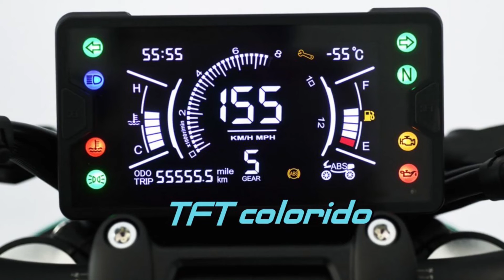Kolove lança 5 cores para sua naked Cobra 321-R, preço 23.980 yuans. Você compraria?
O vídeo mostra 5 cores que Kolove disponibilizou  para sua moto naked Cobra 321-R , com motor de 322 CC um 4 tempos, 2 cilindros, um DOHC com 4 válvulas, com refrigeração líquida, despertando 40,2 CV a 10500 rpm e 28,5 Nm a 9000 rpm, a moto pesa 155 Kg dividido pela potência temos 3,8 Kg/ CV , taxa de compressão de 11.2.1, diâmetro de 68 x 42,2 mm, o que caracteriza um motor super quadrado, um tanque com 13 litros,um painel TFT colorido com espelhamento com celular, luzes em LED/ DRL, banco bipartido, altura 790 mm, suspensão dianteira invertida , traseira monochoque e balança monobraço, freios a discos margarida, com ABS, rodas de liga leve, pneu dianteiro 110/70-17 e traseiro 150/60-17.